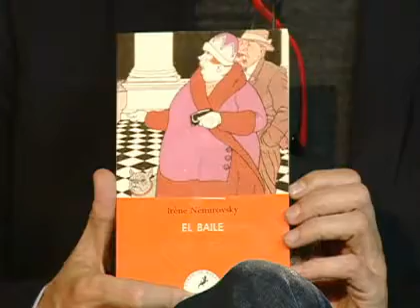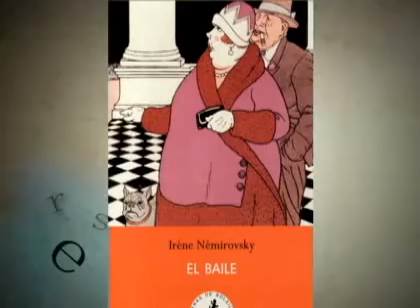Letras privadas: Francisca Imboden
La actriz Francisca Imboden es la invitada de Pablo Simonetti en un nuevo capítulo de Letras Privadas. La conversación se enfoca en la primera obra de la escritora Irene Némirovsky, "El Baile".